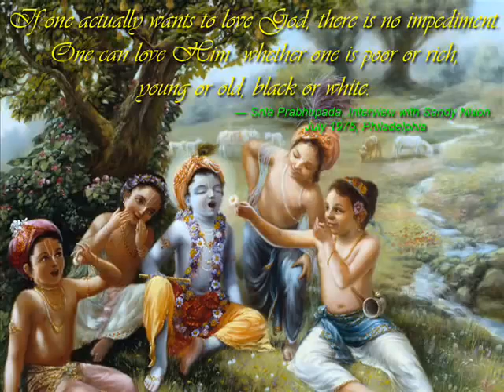HARE KRISHNA HARE RAMA SAMSARA DEVANALA AARTI